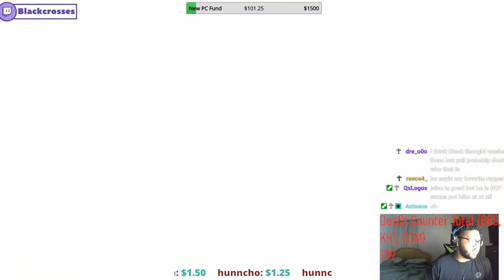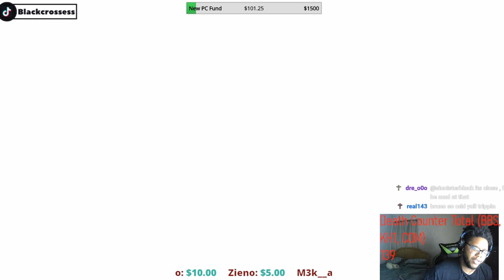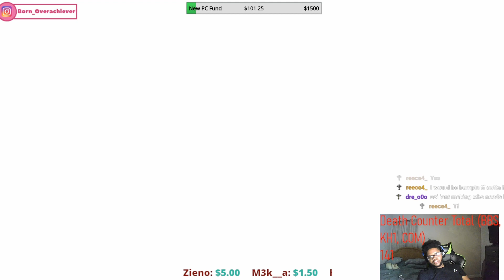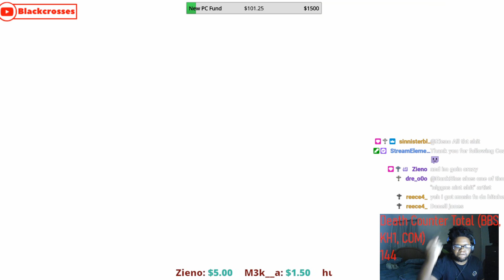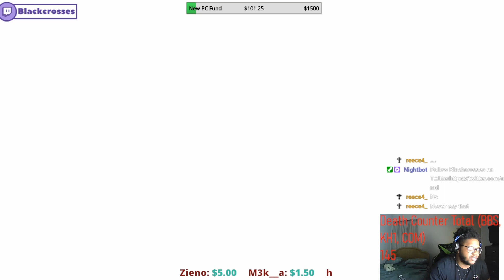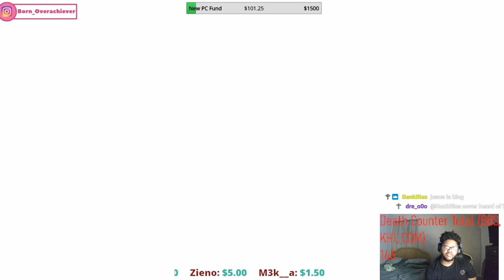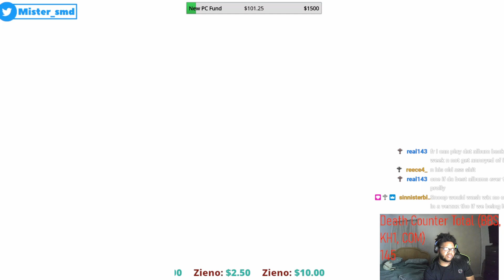Kingdom Hearts Re:Chain of Memories Reverse/Rebirth [Proud Mode] (PART 2)